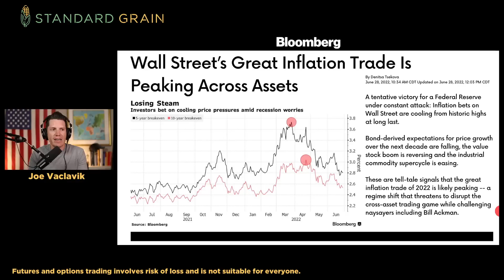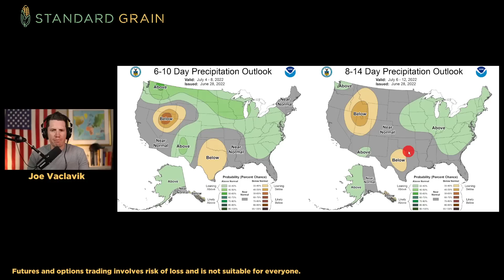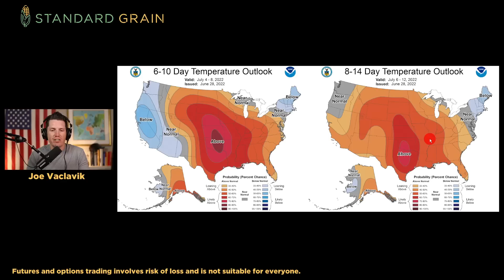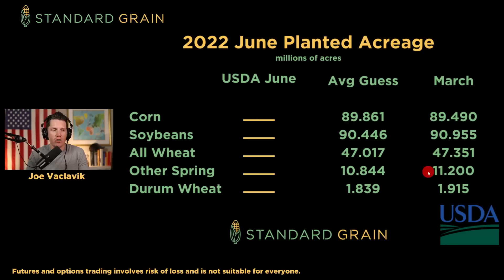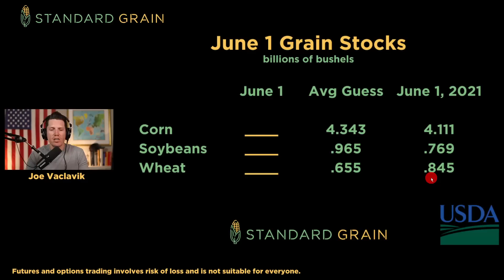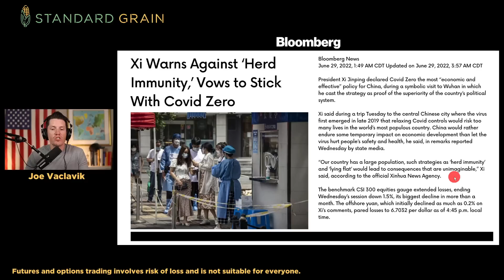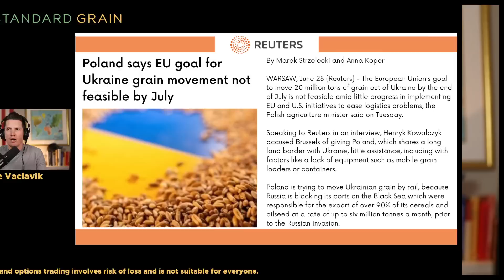Is the "Inflation Trade" Unwinding? (Corn/Soybeans/Wheat)